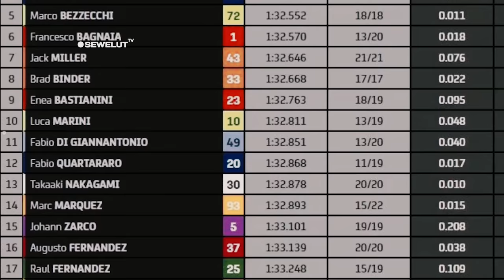CUACA MANDALIKA PANAS ⚡ AKSI KOCAK JACK MILLER MENDADAK JADI TUKANG ANTAR GALON 🤣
Sejumlah pembalap kelihatanya juga kepanasan dengan cuaca di mandalika. Terlihat dari salah satu postingan Instagram stori milik pembap Mandalika Racing Team Bobend Sneyder terlihat sedang memakai kipas angin mini untuk mengurangi rasa panas cuaca di mandalika. Kemudian ada pembalap dari Ducati Lenovo Enea Bastianini juga terlihat sedang kepanasan ,sehingga dia harus meletakkan kantong es di atas tubuhnya untuk mengurangi rasa panas di dalam paddock. Yang paling unik datang dari pembalap aprilia racing Maverick Vinales. Dia terlihat sedang berendam di kolam mini di belakang paddock mandalika karena tidak betah dengan suhu di mandalika yang mencapan 32 derajat celcius. Saking panasnya Rider dari Redbul KTM jack miller sampai kehausan. Bagikan tukang galon yang sedang mengantar galon minuman ,dia harus menggotong satu galon penuh air sambil membawa cangkir ke dalam ruangan milik rider tersebut. Sementara di paddock Milik Redbul KTM rekan satu tim Jack Miller justru kepanasan sambil membawa kipas angin yang cukup besar dan di hadapkan pada tubuhnya.